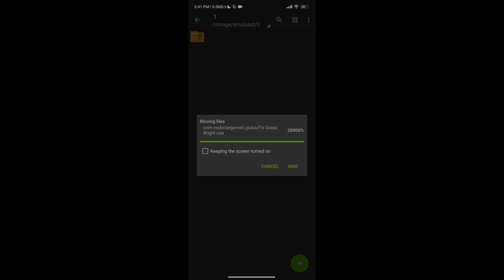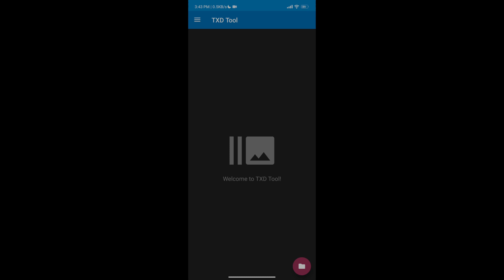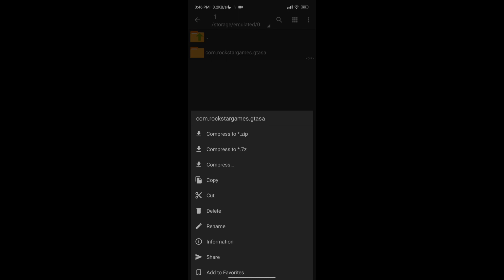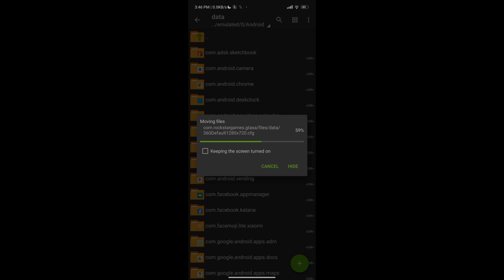How to Install GTA San Andreas KTM RC 390 HD quality bike Mod for Android | TTW-MG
Video Info:
How to Install GTA San Andreas KTM RC 390 HD quality bike Mod for Android
How to install GTA San Andreas in KTM bike Mod With Real Sound

About This Channel:
Hello friends,

Here you will find amazing GTA Mods videos. This channel is focused on the most interesting things that happen around GTA San Andreas  Mods, Cheats, CLEO Mods, short videos, mods files, Installation videos, and much more from Grand Theft Auto. If you are interested in GTA mods and video then positively consider checking out the channel. Here we post about the latest GTA modifications videos.
It is overall a Grand Theft Auto Mods-focused channel.

thethinkwell-moddinggamer
thethinkwell
thethinkwellmoddinggamer
The Think well moddingGamer
GTA San Andreas
GTA san android GTA
mod bensin gta sa android
mod para gta sa android
mods Gta san Andreas android
GTA sa mod android
android mod GTA sa
GTA San Andreas android
mod for android gta sa
mod GTA sa
modding Gamer,
GTA San Andreas,
GTA san android,
GTA Mods,
GTA 5 mods
GTA sa pc mods
HD quality,
bike Mod,
for Android,
how to download ktm rc 390 for gta sa android,
ktm rc 390 download for GTA sa android,
high-quality KTM RC 390 Bike,
ktm RC 390 mod for GTA sa android
,ktm rc gta sa android,
GTA San Andreas ktm RC 390 hd quality bike mod for android,
GTA San Andreas ktm RC 390 bike mod for android,
download ktm rc 390 android

HAVE FUN

KEEP GAMING

BYE!!!